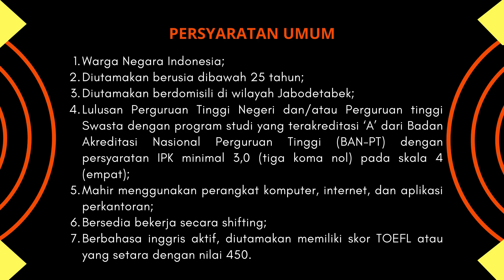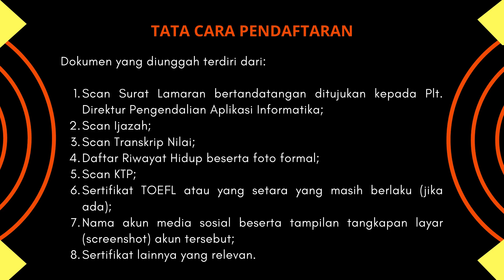Lowongan Kerja Direktorat Pengendalian Aptika (Kominfo) Tahun 2021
1. Pengumuman 12 – 15 Maret 2021
2. Unggah (upload) berkas lamaran 12 – 16 Maret 2021
3. Pengumuman hasil seleksi administrasi 19 Maret 2021
4. Tes Potensi Akademik 24 Maret 2021
5. Pengumuman hasil Tes Potensi Akademik 29 Maret 2021
6. Tes Wawancara 31 Maret dan 1 April 2021

7. Pengumuman hasil akhir 2 April 2021